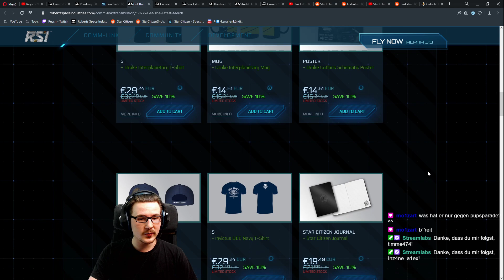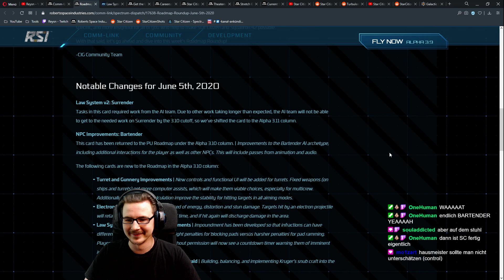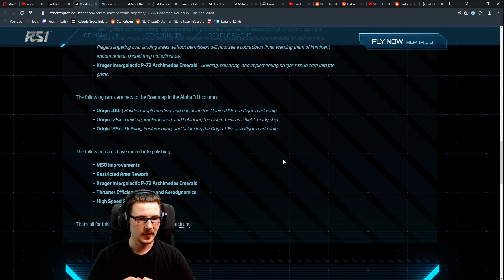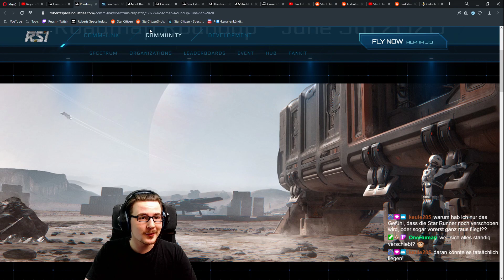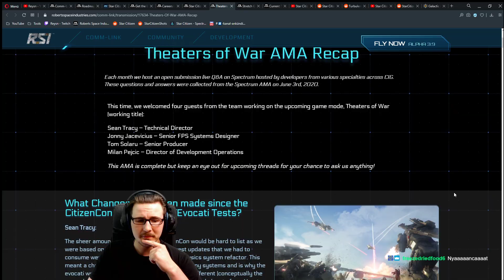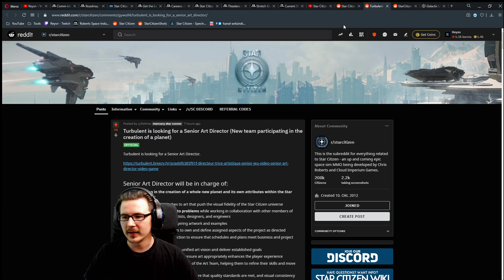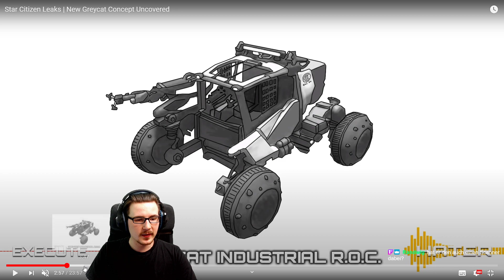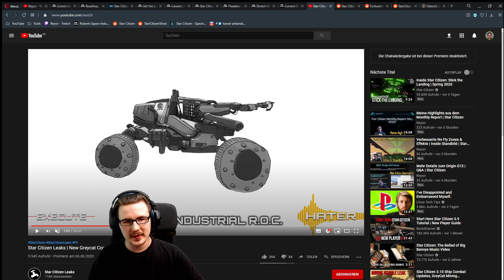Die Roadmap wurde aufgefüllt, Leaks & Mehr | Star Citizen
Zuerst werfen wir einen Blick auf das neue Merch und das aktuelle Roadmap Roundup. Danach beschäftigen wir uns mit den (leider) scherzhaften Food Delivery Schiffen. Dann schauen wir uns eine neue Stellenanzeige von Turbulent an und ich spekuliere darüber, was sie für Star Citizen bedeuten könnte. Zum Schluss rede ich noch über die neusten Leaks. Vielleicht erwartet uns schon bald etwas ziemlich cooles. 3.10 und 3.11 sehen jetzt zumindest etwas vielversprechender aus.